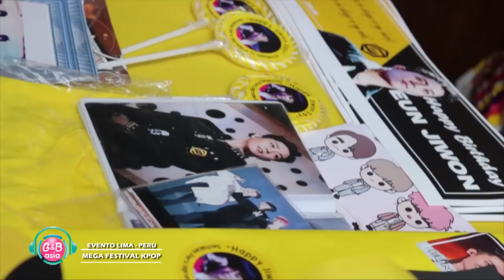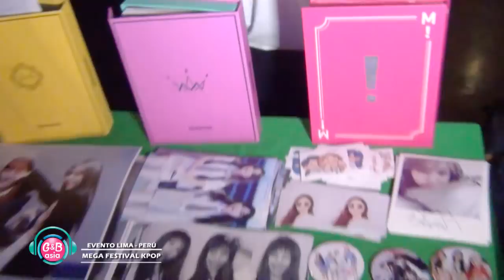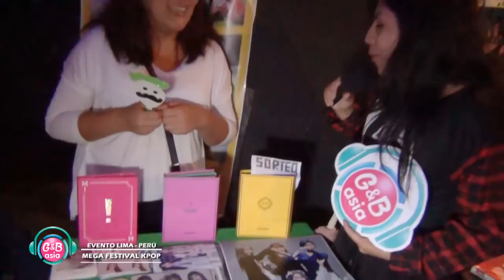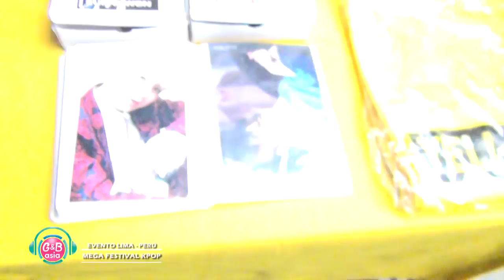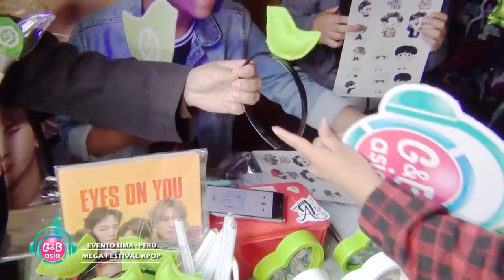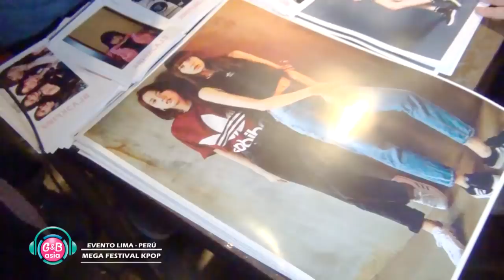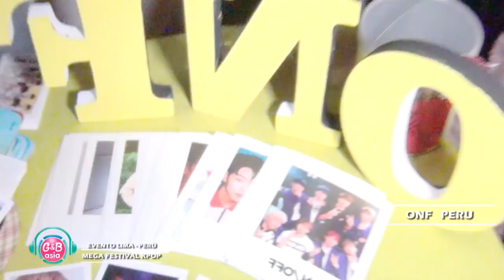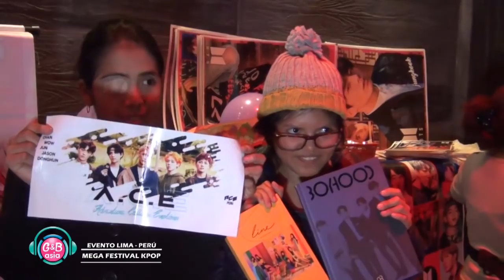[G&B ASIA TV] Lo mejor del MEGA FESTIVAL KPOP - Lima / Peru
Estuvimos presentes en el Evento Mega Festival KPOP
Organizado por Made Producer y Stars Kpop World
Cobertura por G&B ASIA TV

Conducción: Grecia Torres
Camarografo: Nahel Cabanillas
Edición: Grecia Torres